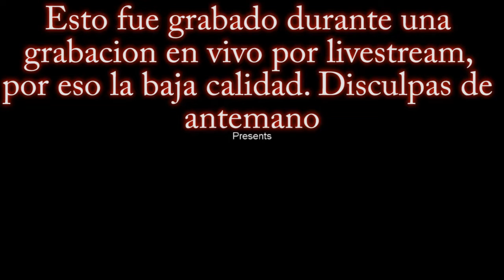Probando el Slender con ReaperHW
Ya que varios han estado jugandolo no nos queriamos quedar afuera, esto es un estracto de lo que hicimos la semana pasada por Livestream.